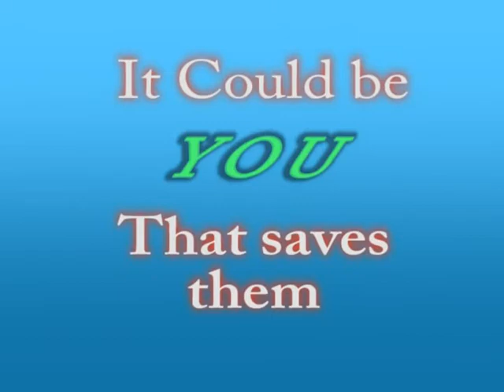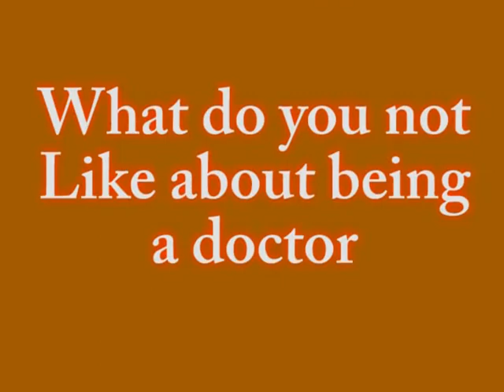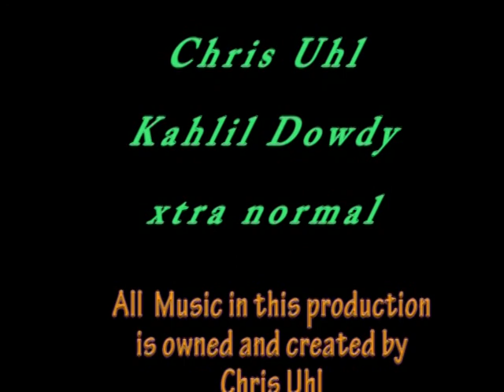M.D. Ep1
A video for english,  All the music in this is by Chris Uhl